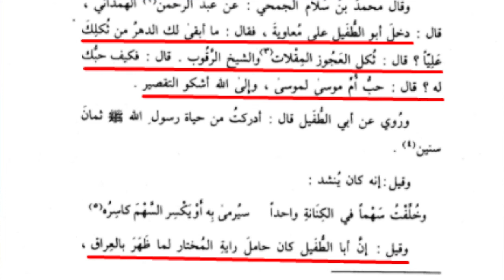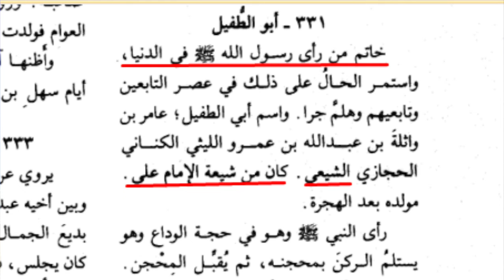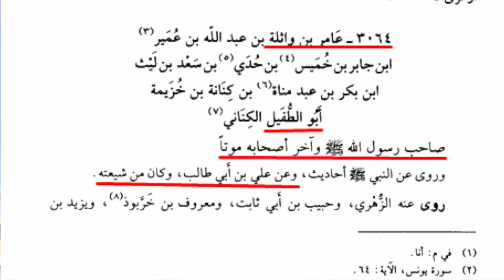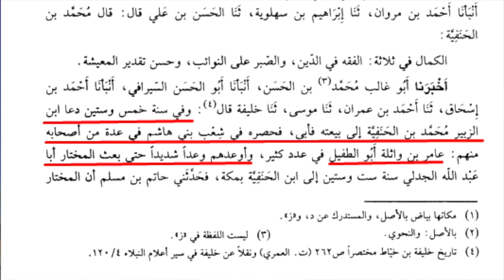Sunni Mazahb ka Ahle-Bait (as) k Followers say Bugz! Allama Shahryar Raza Abidi | shia vs sunni